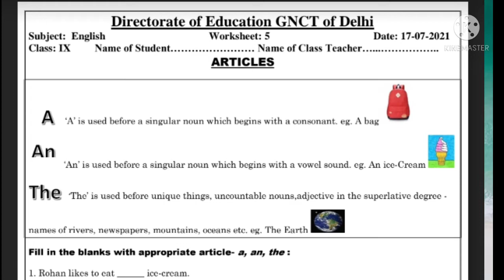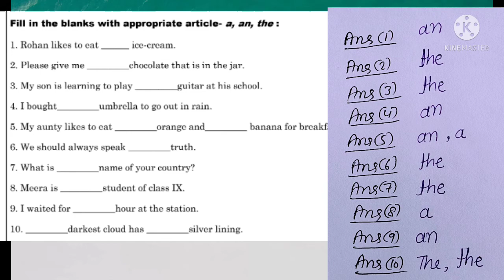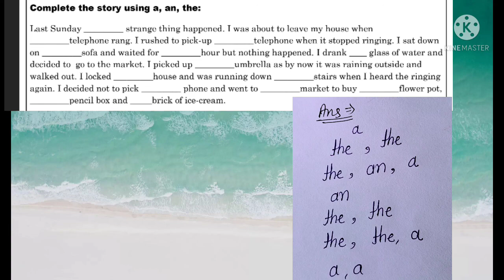Class 9 English worksheet 5 solutions||Worksheet 5 English class 9 (17/07/21)